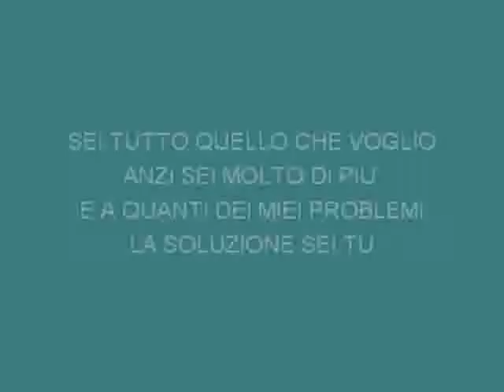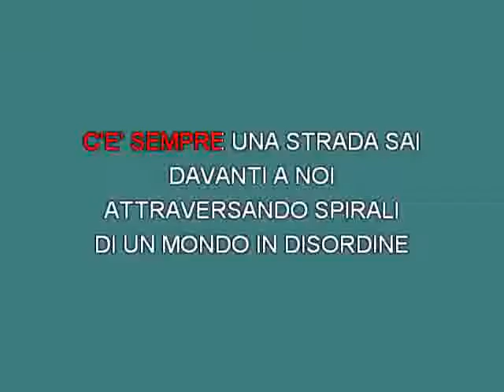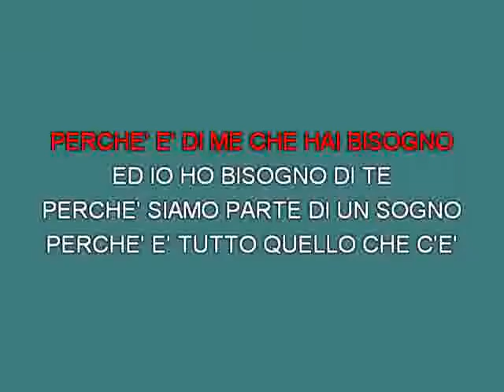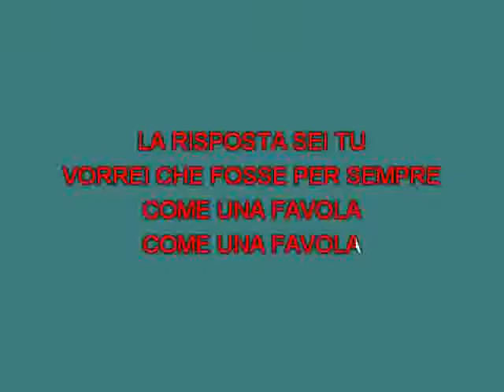Raf Come una favola MS [karaoke] [karaoke]